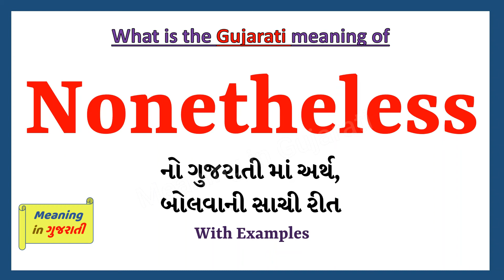Nonetheless Meaning in Gujarati | Nonetheless નો અર્થ શું છે | Nonetheless in Gujarati Dictionary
આ વિડિયો માં તમે Nonetheless નો Gujarati માં અર્થ સમજશો અને એની સાથે Nonetheless નું pronunciation પણ શિખશો. એટ્લે કે તમે Nonetheless ના meaning ની સાથે સાથે એ પણ શિખશો કે Nonetheless ને કેવી રીતે બોલાય, Nonetheless ને બોલવાની સાચી રીત કઈ છે.

તો બસ એક મિનટ માં શીખો Nonetheless શબ્દ ને.

Nonetheless ને examples થી સમજીએ